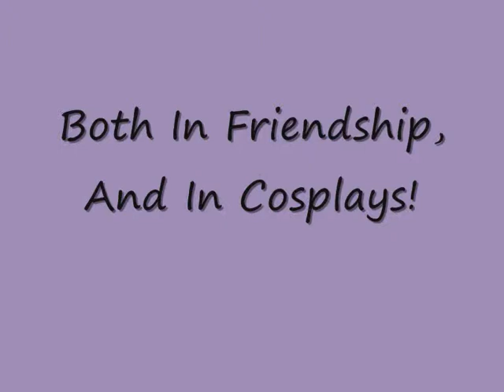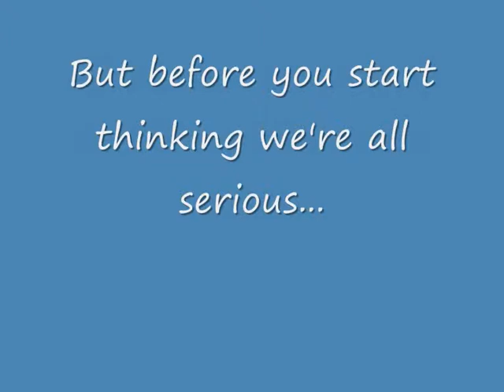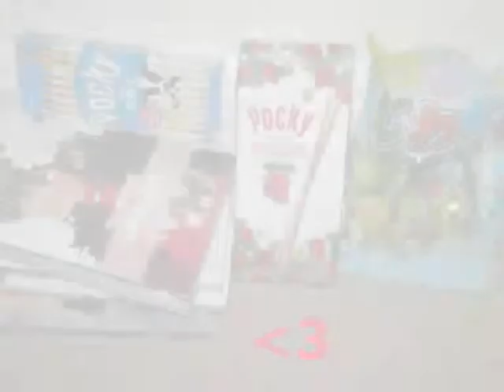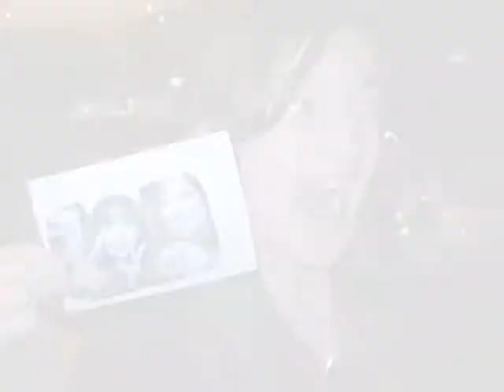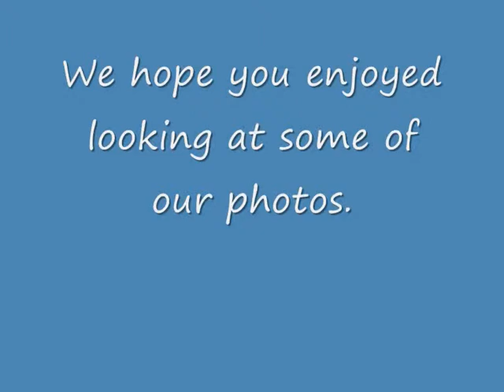Mugen-Wa-Ikimasu Cosplay Slideshow! 8D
Our newest cosplay slideshow, with updated photos.

Most of the photos here were taken by our photographer Emily ( You can see more of her photography and cosplays